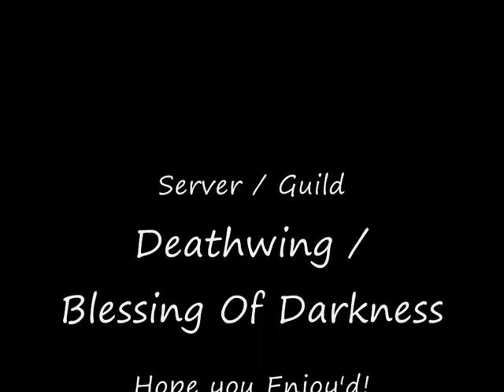Zul'farak Stairs - Blessing Of Darkness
I dont wanna hear anything about your WoW character can make the stairs of Zul'farak in one pull, Because this movie is just made for showing a boost.

Song used in start: Kung foo fighters - The Pretender
Main song: Drowning Pool - Let the bodies hit the floor.